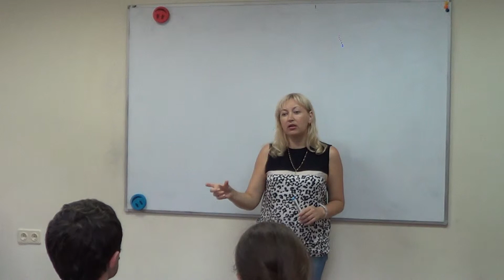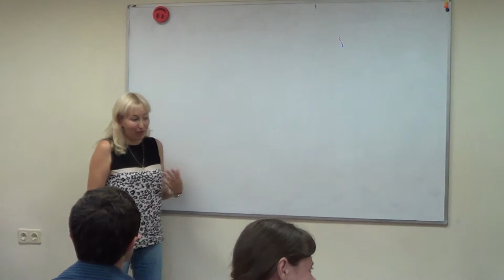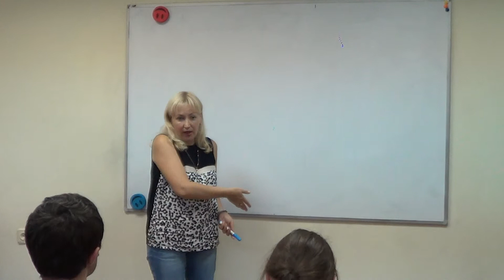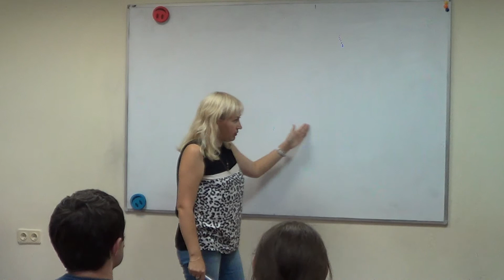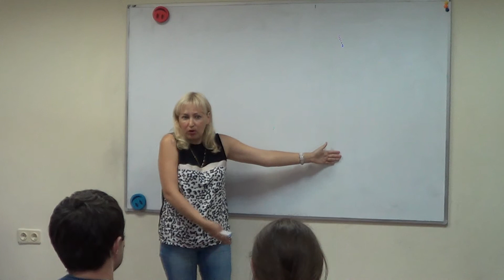Школа Снежаны Н.-15